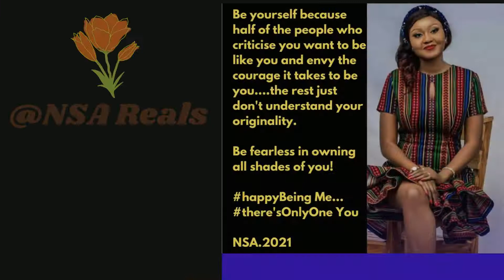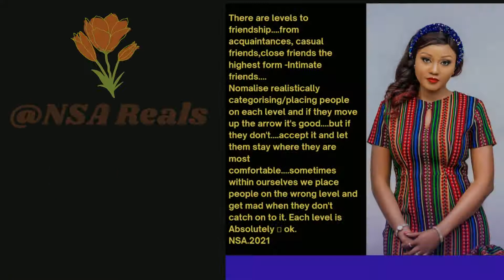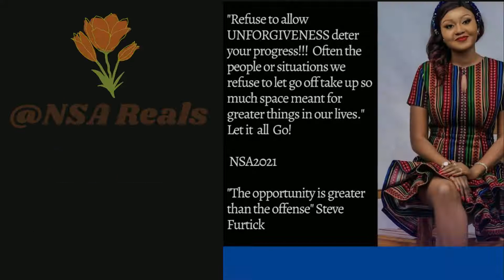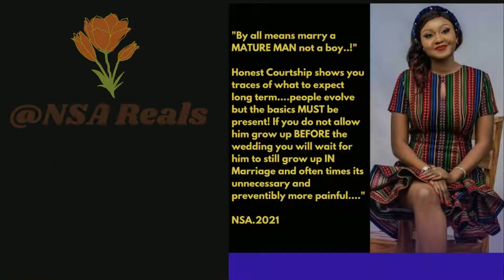LIFE Quotes2021 et al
Life's Quotes!

This channel is divided into Two Parts:

Part 1
Real life issues – Mental, Economic and Social
First part is the discussions on Real life (e.g., Mental, Economic and Social) Issues, Reviews (Product, Movies, Books)!
Love! Life! Living!
All sorts of Banter.
Just going to have fun as we go!

Part 2
Mwaghuvul Language awareness chats. Mwaghavul is a West Chadic language spoken in the Mangu Local Government Area of Plateau State in central Nigeria, mainly in the towns of Mangu and Panyam.
(For all of you who want to learn how to communicate in Mwaghuvul…. Let’s do this! You will also be helping me polish my language skills as we contribute to making sure it does not go extinct).

LOVE YOU Reals!

Please hit the ‘’bell’’ so you are notified of NEW uploads